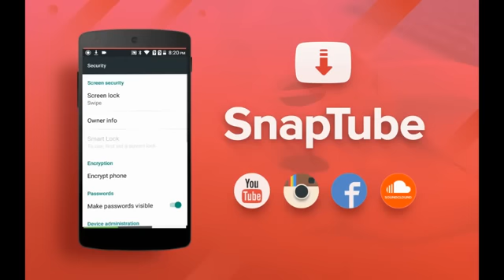Indian Girls Prank Girl Ready For SEX Pranks In India insta viral// YouTube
Indian Girls Prank
.Indian Girls Prank
.Indian Girls Prank
.Indian Girls Prank.
.Indian Girls Prank.